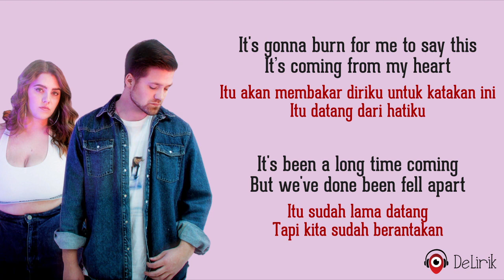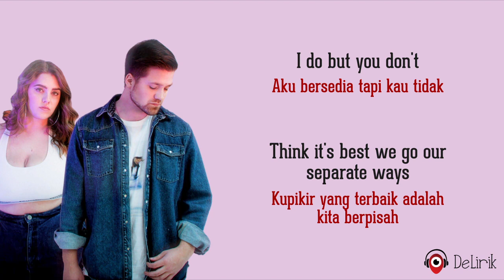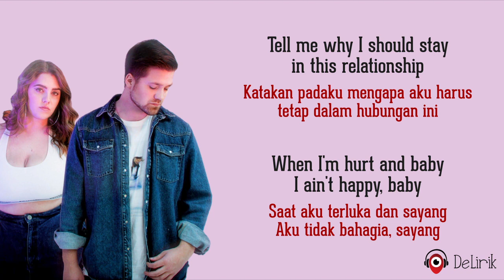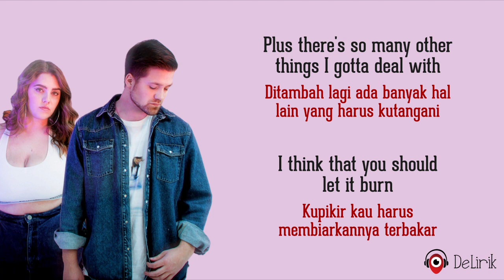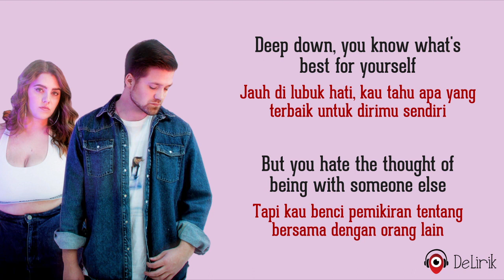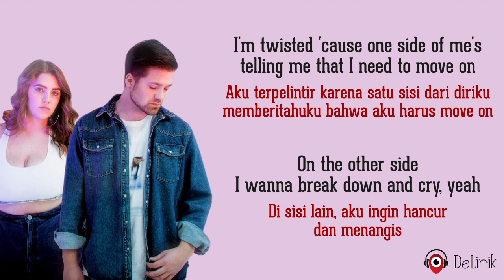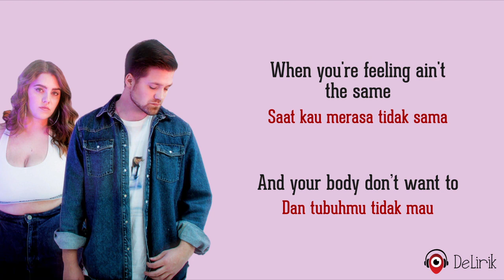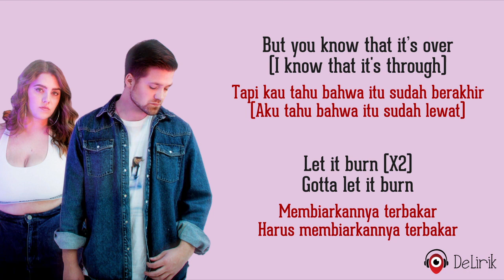Burn - The Endorphins (Lirik Lagu Terjemahan)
🎵 Judul : Burn
🎙️ Penyanyi : The Endorphins

📝 Lirik:

It's gonna burn for me to say this
It's coming from my heart
It's been a long time coming
But we've done been fell apart
I really wanna work this out
But I don't think you gonna change it
I do, but you don't
Think it's best we go our separate ways
Tell me why I should stay in this relationship
When I'm hurt and baby, I ain't happy baby?
Plus there's so many things I gotta deal with
I think that you should let it burn
When you're feeling it
The same in your body don't want to (but you know, gotta let it go)
'Cause the party ain't jumping like it used to
Even though this might bruise you
Let it burn, let it burn
Gotta let it burn
Deep down you know what's best for yourself, but you
Hate the thought of being with someone else
But you know that it's over (I know that it's through)
I'm twisted 'cause one side of me's
Telling me that I need to move on
On the other side, I wanna break down and cry, ooh
On the other side I wanna break down and cry, yeah
Can you hear me burnin' baby?
Too many days, too many hours
I'm still burning 'til you return